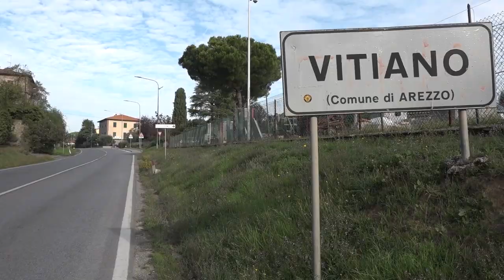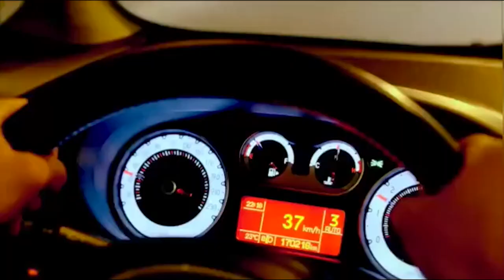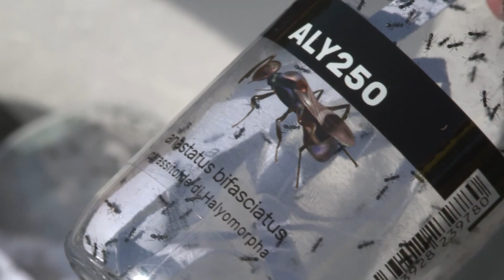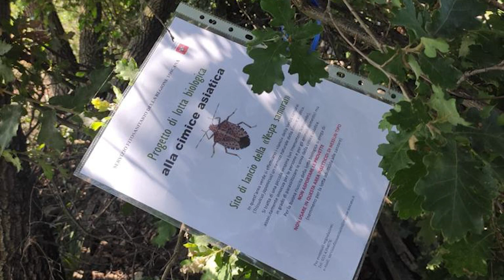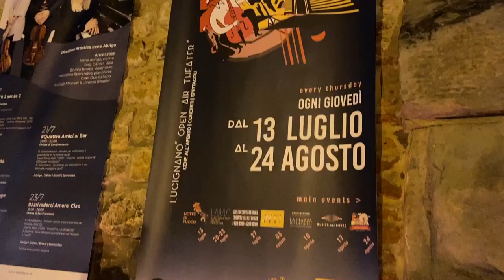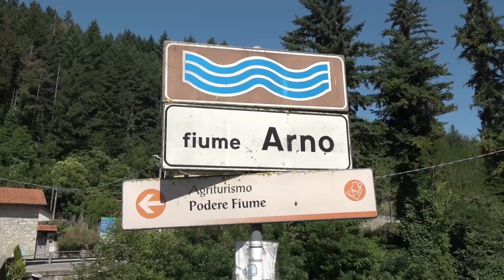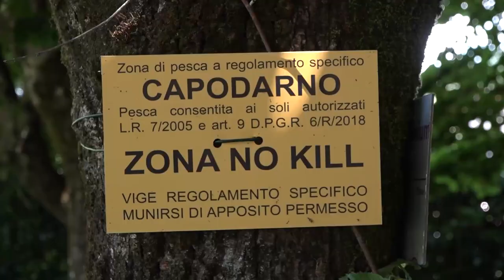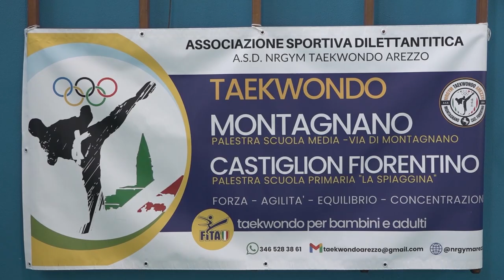Cronaca Aretina del 15.07.23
SOMMARIO

Strada Regionale 71, in arrivo autovelox nel punto dove morì Federica Canneti. I familiari: “che possa salvare vite”

Scontro nella notte tra auto e moto in via Crispi: due persone in ospedale, grave un 24enne

Truffe agli anziani, la polizia arresta due uomini e restituisce il maltolto a una signora aretina di 85 anni

Rischio incendi in Toscana, vietato tenere cani alla catena: ordinanza del presidente della Regione

Agricoltura, la vespa samurai torna in azione contro la cimice asiatica: stamani il primo lancio del 2023

Taekwondo: l'aretino Andrea Conti medaglia di bronzo ai Giochi Europei 2023